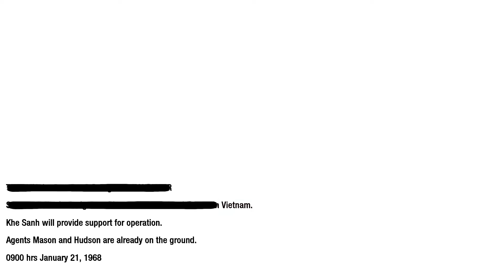Call of Duty- Black Ops (Mission-5 Walkthrough)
(Mission-5) "S.O.G." - Defend the Khe Sanh military camp.